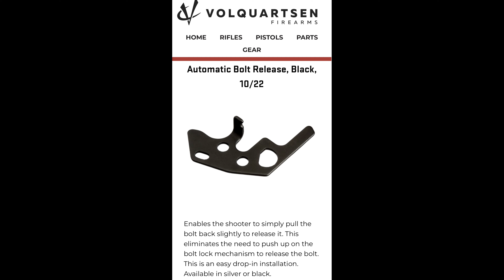RUGER 10/22 - VOLQUARTSEN - RUGER 22 CHARGER - AUTOMATIC BOLT RELEASE - UPGRADE - QUICK LOOK!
The VOLQUARTSEN AUTOMATIC BOLT RELEASE for the RUGER 10/22 is a great and easy upgrade!
Simple and easy drop-in installation, it makes for easier and faster bolt manipulation on your 10/22 platform over the stock bolt release.

This “QUICK LOOK!” is aimed at giving the viewer a similar look/comparison of the products as if they had the products in front of themselves looking the items over.
With internet purchases we can’t really go see, touch, or compare the products until we have purchased and received them.
This video may help those out that are interested in the products to see them in a few more angles along with some info to help with their research combined with the other in-depth reviews on YouTube!